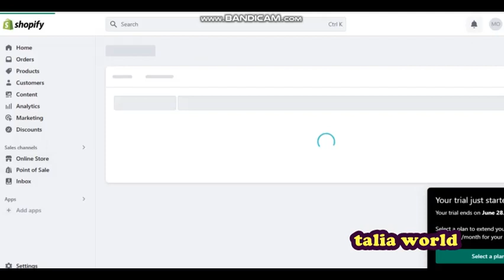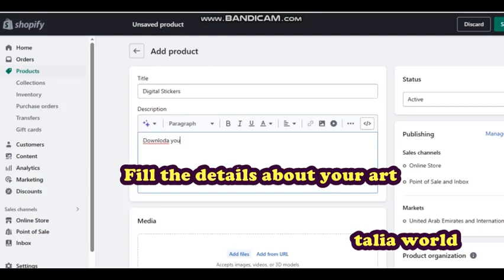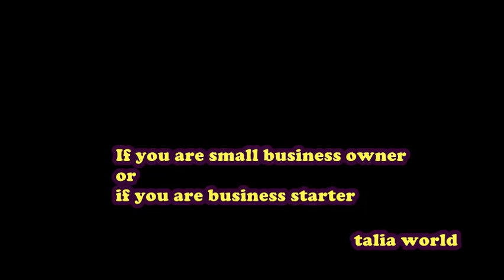How to sell digital products on shopify 2023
Shopify is a commerce platform that allows anyone to set up an online store and sell their products. It’s the leading commerce platform designed for a business of any size. Whether you’re selling online, on social media, or in person, Shopify has you covered on every base. With Shopify you can sell physical and digital products. You can sell services, memberships, ticketed events, rentals and even classes and lessons.